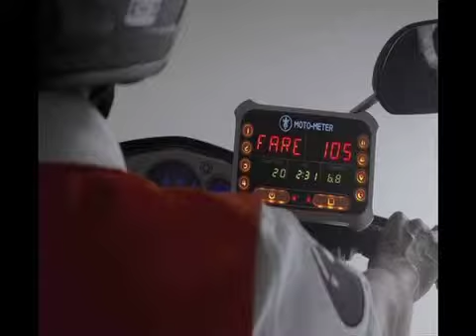Safety Study Abroad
By Sierra Hancock